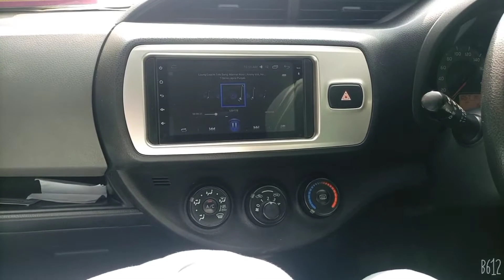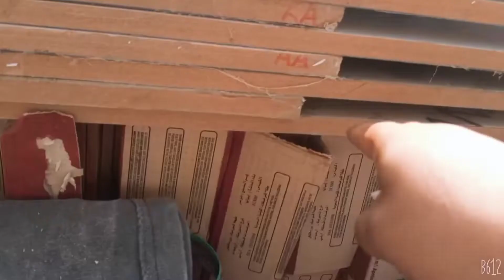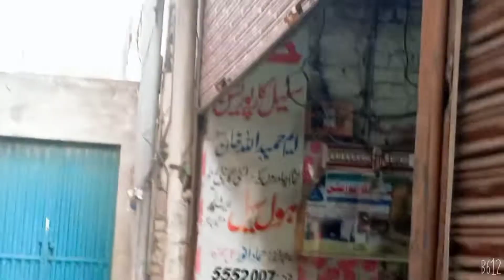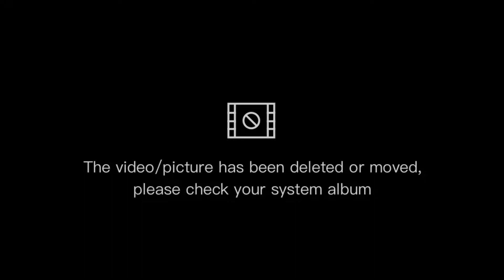going to pindi with cnz Naeem welcome back to YouTube channel 😜😜😜